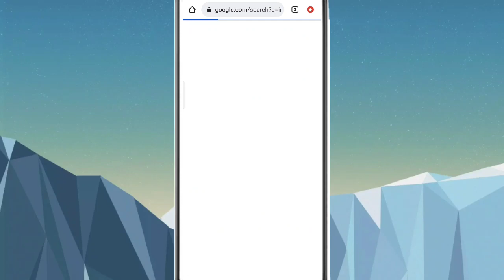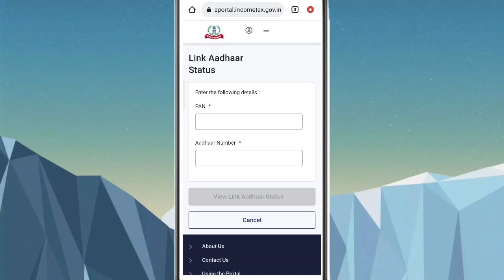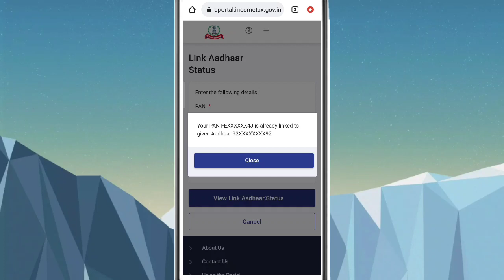pan Card aadhar se Link hai ya nahi Kaise pata kare||How to check status of Pan Aadhar link -2023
Hi

आज मेने इस Video पर ये बताया हु कि आपका आधार कार्ड।पेन कार्ड से लिंक हैं या नहीं कैसे पता करें!!